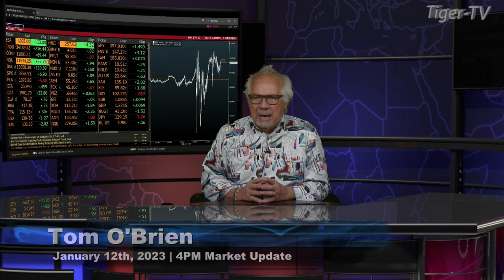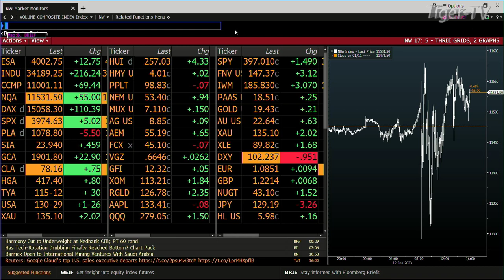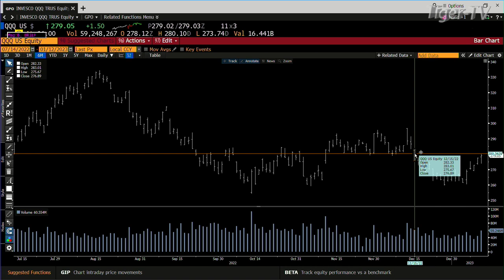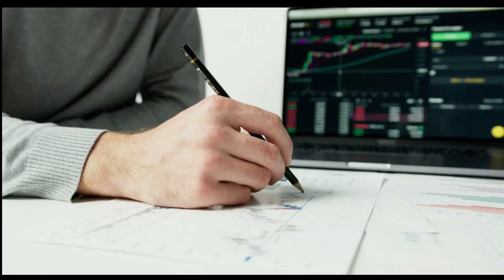January 12th, 4PM ET Market Update on TFNN - 2023